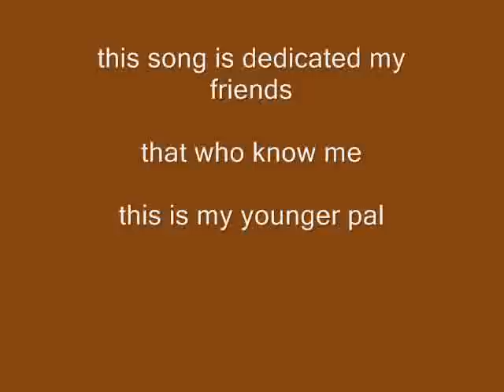sodhisake sabi phoolharu sanga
my younger pals